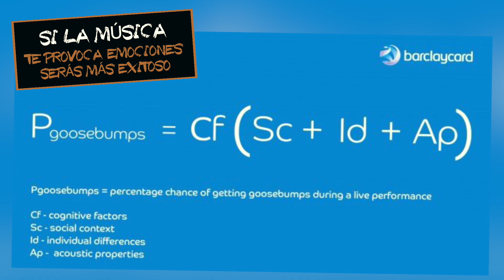LOS INCREÍBLES EFECTOS DE LA MÚSICA 😳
Hay estudios científicos para todo tipo de hipótesis sobre la música... ¡OJO A ESTOS!